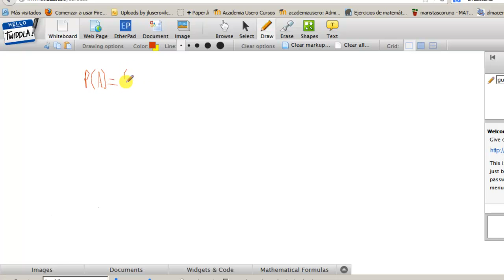Problemas de probabilidad con sucesos A y B Selectividad Academia Usero Estepona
Resolvemos un problema de matemáticas de Selectividad en el tema de probabilidad, donde nos dan P(A), P(B) y P(A intersección B) y hemos de aplicar las fórmulas para obtener la probabilidad de la unión, de A condicionado a B y de B condicionado a A.
Para resolver este tipo de problema, es fundamental hacer un formulario con todas las fórmulas y aprendérselo al dedillo.
Probabilidad
Matemáticas Selectividad